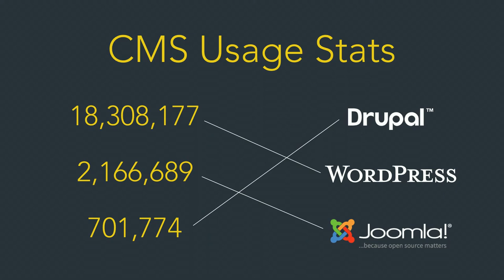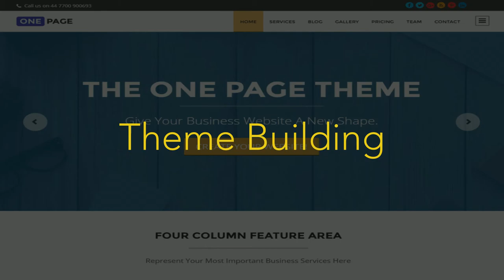Drupal vs WordPress Panel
Tessa Kriesel and David Needham

Ever wondered what doing something in Drupal looked like in WordPress? Well here is your chance to find out. We will be covering basic topics like navigation, sidebars, content lists and more, in both platforms. As well as answer any topics that YOU the audience may have!